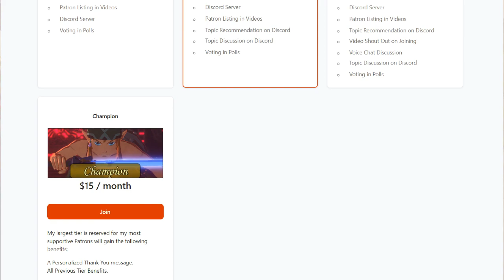Master Kohga - Judgement Time! EP 04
Master Kohga is on trial today!  He is the leader of the Yiga clan, and as slippery as a banana.   Today we evaluate how both his Breath of the Wild and Age of Calamity counterpart, and see if they are redeemable.

Would you like to recommend a character for the show?

Chapters:
0:00   Introduction
1:11   Part 1: Who is Master Kohga?
4:30   Part 2: The Age of Calamity
6:18   Part 3: Kohga's Crimes
8:32   Part 4: Changing Allegiance
10:13   Part 5: The Verdict